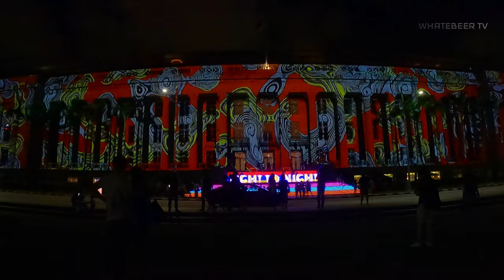LIGHT TO NIGHT | THE VISUAL ARTS | SINGAPORE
LIGHT TONIGHT FESTIVAL

The visual arts festival offers over 60 engaging and multi-sensory experiences.

Besides National Gallery Singapore, other landmarks that sport light projections are:

The Arts House
Asian Civilisations Museum (ACM)
Victoria Theatre & Concert Hall